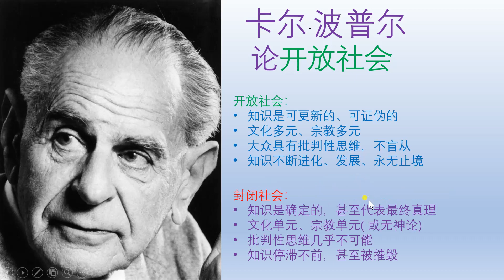读书：波普尔论开放社会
开放社会：
知识是可更新的、可证伪的
文化多元、宗教多元
大众具有批判性思维，不盲从
知识不断进化、发展、永无止境

封闭社会：
知识是确定的，甚至代表最终真理
文化一元、宗教一元( 或无神论)
批判性思维几乎不可能
知识停滞不前，甚至被摧毁